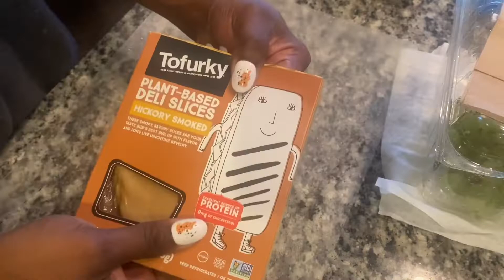Packing for a picnic!!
Come pack a picnic with me!!!